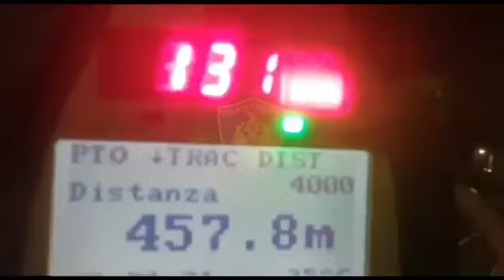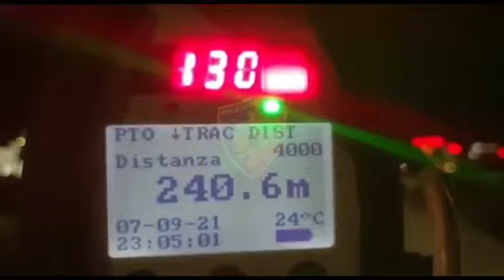U largua nga vendi i aksidentit në Durrës, shoferi i shpallur në kërkim tenton të 'çajë' trafikun!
Trafiku i madh nuk i ka ndaluar disa automjete në autostradën Tiranë-Durrës të tejkalojnë shpejtësinë e limituar duke u kthyer kështu në rrezik për të gjithë.

Policia vijon monitorimet me radar dhe sipas tyre në orët e mbrëmjës konstatojnë mjete me shpejtësi deri në 159 km/h.